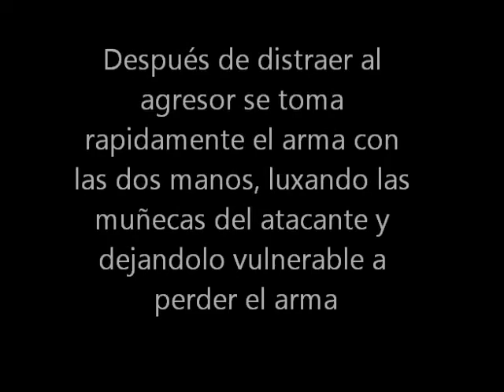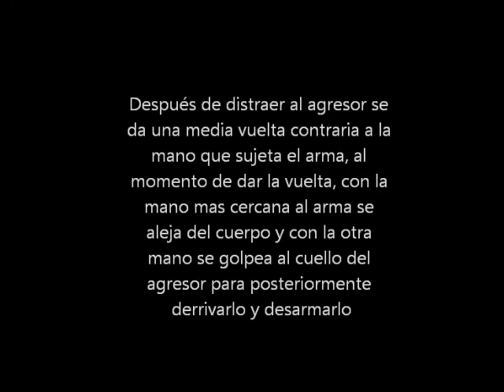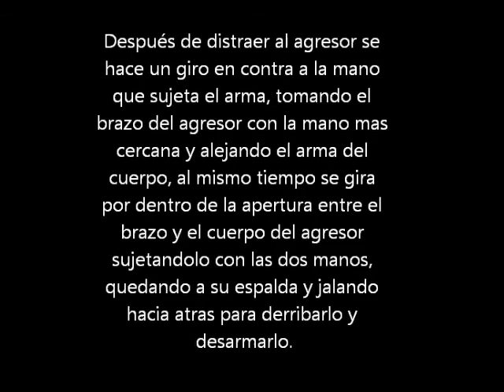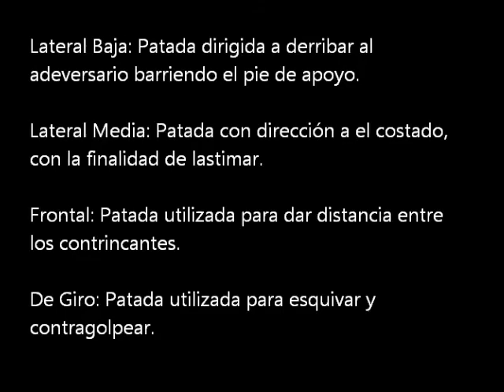Manual de defensa policial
Integrantes grupo 43:
García Villanueva Daniel
Jiménez Gutiérrez Ángel Fernando